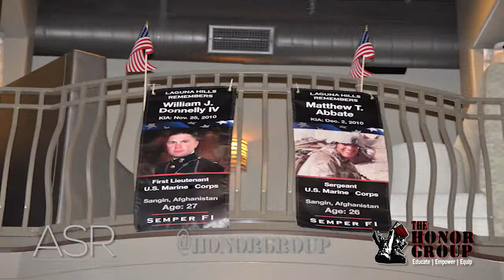The Honor Group: ASR Restaurant and Lounge Military Appreciation Day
The Honor Group: ASR Restaurant and Lounge Military Appreciation Day. Taps played on Sunday May 17, 2015 to honor all of those who gave the ultimate sacrifice to protect our freedoms. The banners are of the 25 from 3rd Battalion 5th Marines